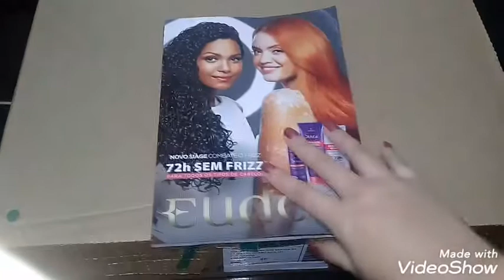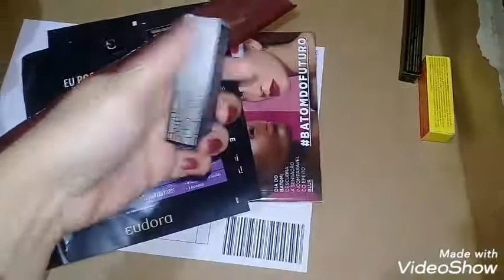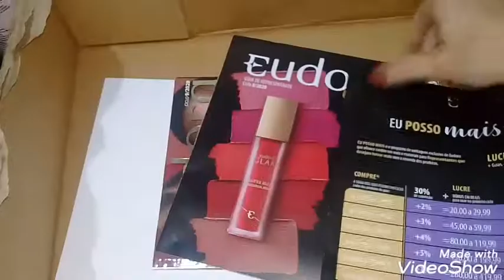Abertura caixa Eudora Ciclo 8/20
Meu Mini Pedido da Eudora!